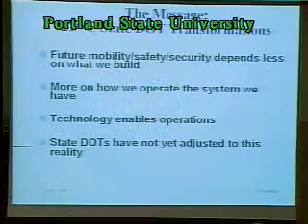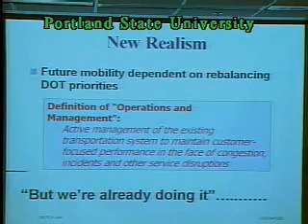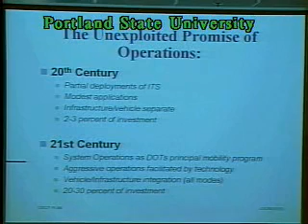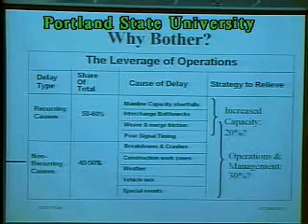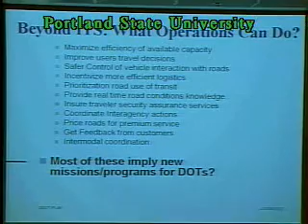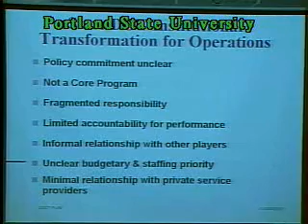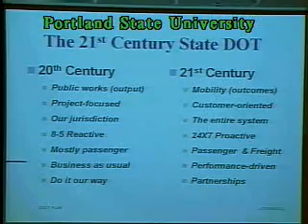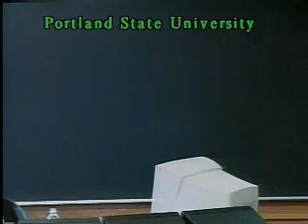Systems Operations: Focusing the 21st Century DOT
The video begins at 4:22.

Stephen C. Lockwood, Vice President, Parsons Brinckerhoff
Event Date:
Friday, February 13, 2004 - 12:00pm to 1:00pm